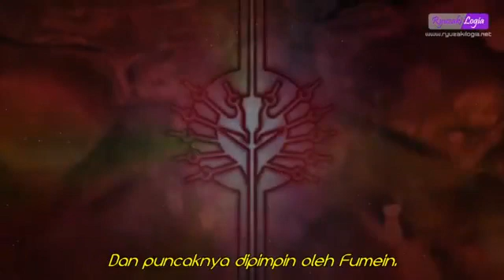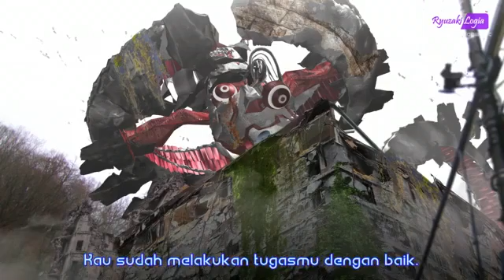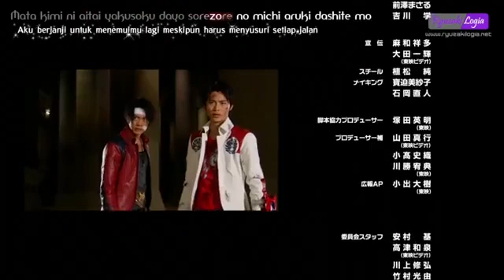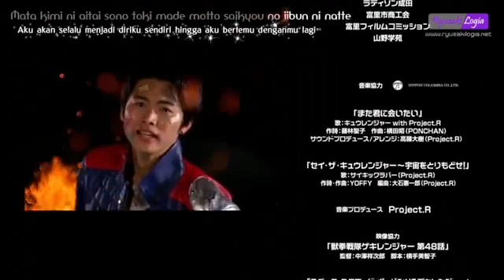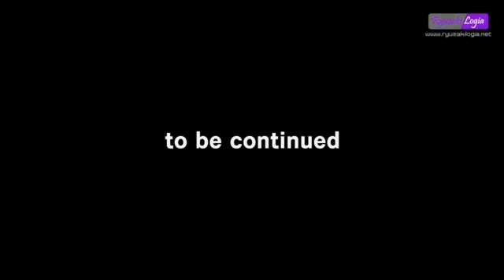ALIEN NYASAR DAN POLISI ( KYURANGER )